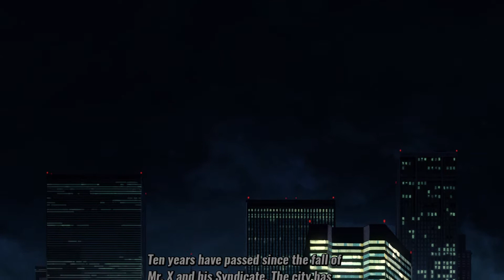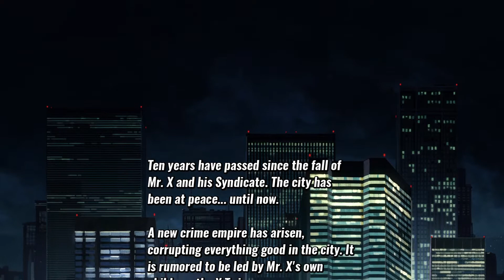FIRST 30 MINUTES STREETS OF RAGE 4 | AXEL & BLAZE | LET'S PLAY STREETS OF RAGE 4 | PS4 PRO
STREETS OF RAGE 4 Gameplay Walkthrough

PS4 PRO - No commentary.
Include All cutscenes.